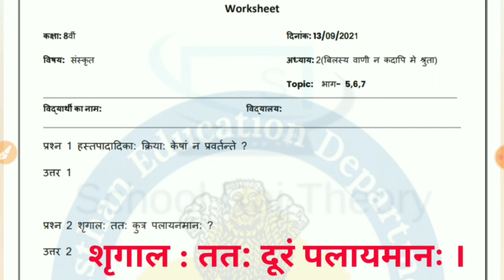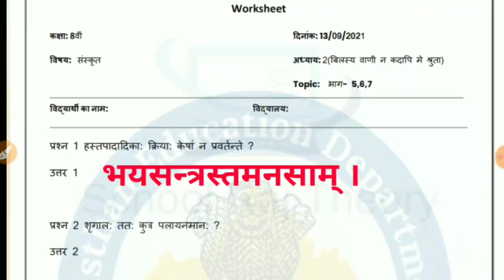Class 8 संस्कृत Sanskrit Ch 2 part 5,6,7 Homework/Grahkarya 14/9/2021| Smile 3.0 Homework|स्माइल 3.0